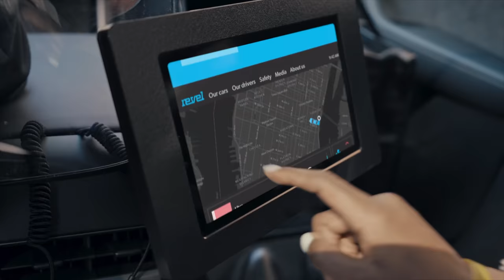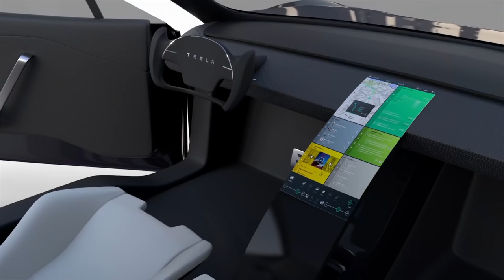Elon Musk INTRODUCES Tesla's First Flying Vehicle!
What happens when an electric car manufacturer and a rocket manufacturer club together for a project? What outcomes would you contemplate? Well, if both of them happen to be Elon Musk, you could certainly expect an infusion of both-  an electric car capable of flight!